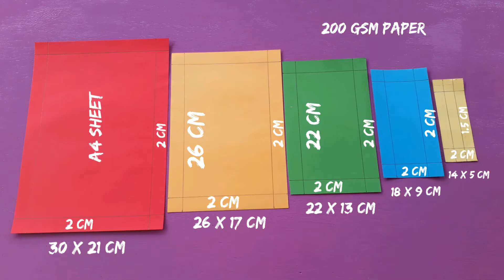Lets chase the maze with the ball uhooo...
It's very easy to make. Kids would love to craft it  and play the game as well.